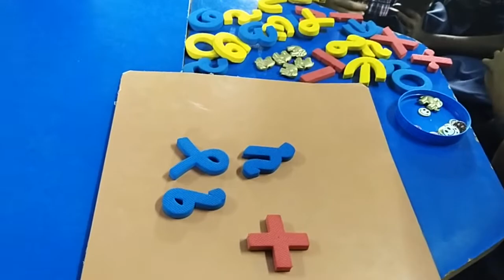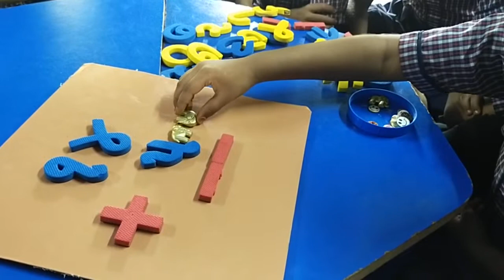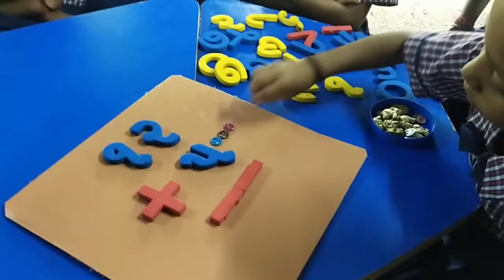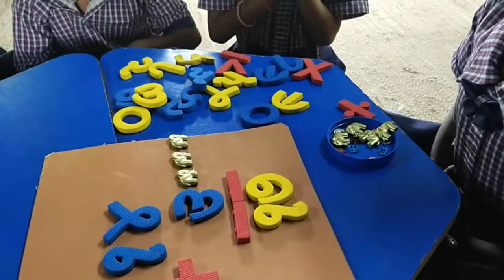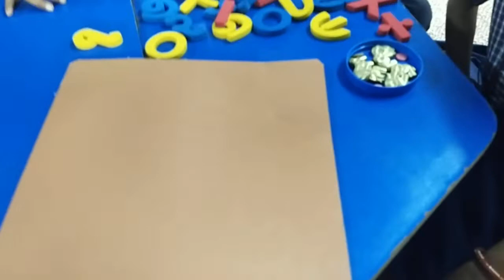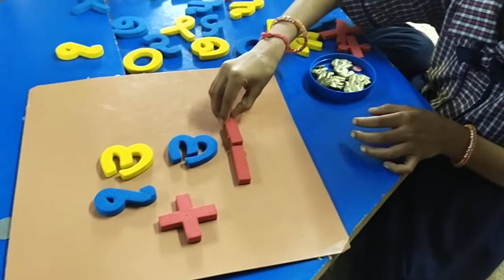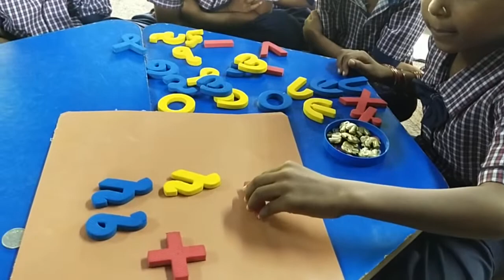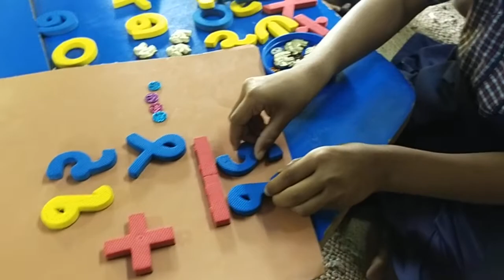FLN અંતગર્ત પ્રવૃત્તિ - બે અંકની સંખ્યાના એક અંકની સંખ્યા સાથે સરવાળા ની ઝડપી અને સરળ રીત 👌🏻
અધ્યયન નિષ્પત્તિ-1 થી 20 સુધીની સંખ્યાના સરવાળા અને બાદબાકી નો ઉપયોગ રોજિંદા જીવનમાં કરે છે.